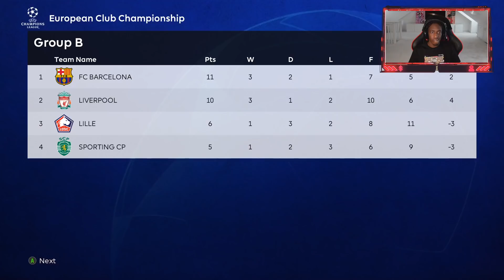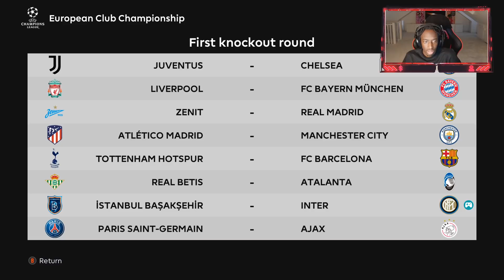MBAPPE CHALLENGES THE SHINE?!?!?😡🌟 HOW DARE HE?!?! INTER PSG, WHO WINS?👀😂